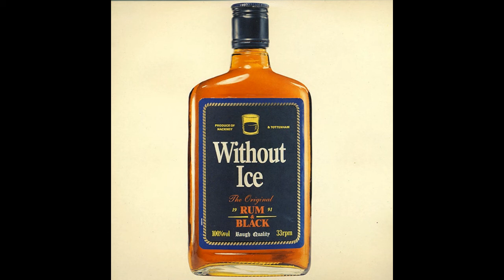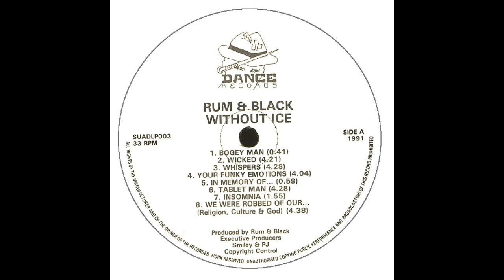RUM & BLACK - Wicked